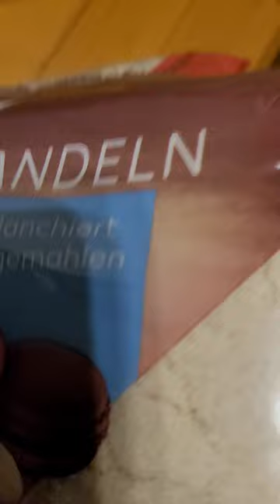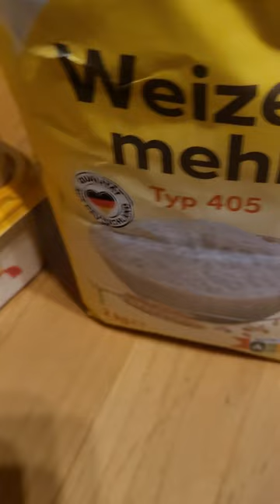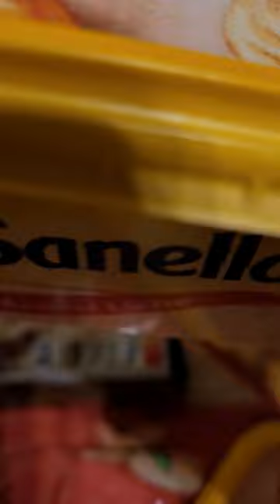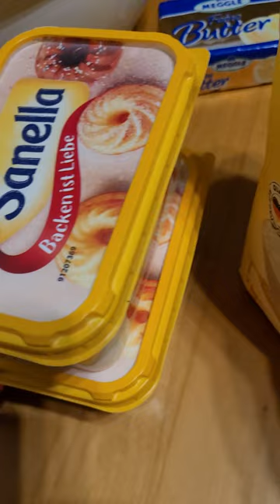Keep always busy decorating Christmas & preparing Dough for my X' mas bisquits